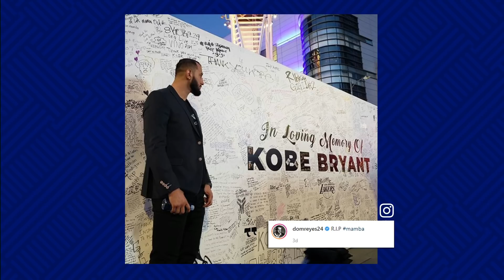Dominick Reyes: I will beat Jon Jones at UFC 247 | Ariel Helwani's MMA Show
Just a few days before his fight vs. Jon Jones at UFC 247, Dominick Reyes joins Ariel Helwani's MMA Show from Houston, Texas. Reyes discusses his last-minute preparations for the fight, nerves that are kicking in, and his prediction for the light heavyweight title fight.